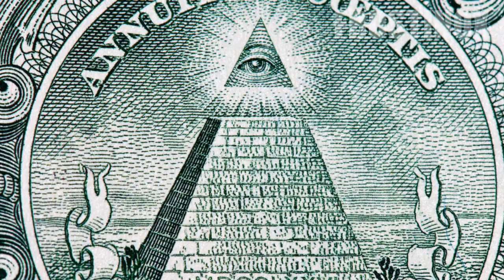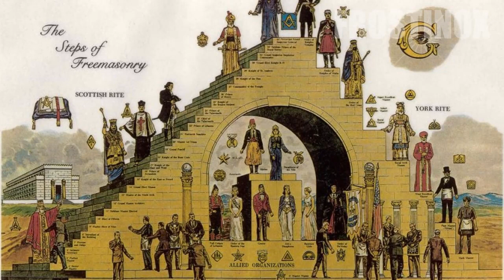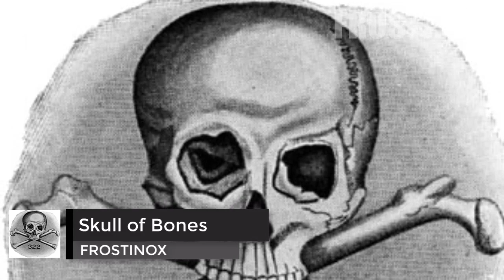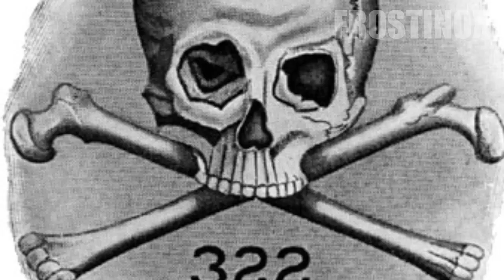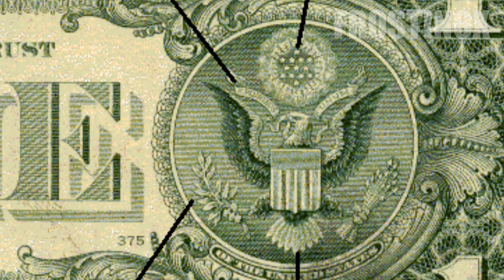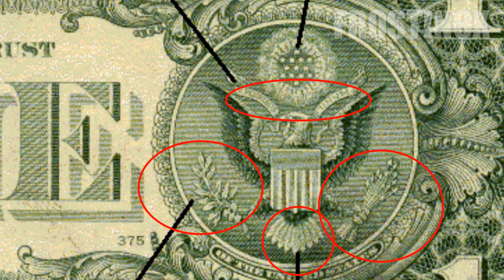5 SOCIETà SEGRETE PIù TERRIFICANTI NELLA STORIA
Heeei!Ragazzi!Oggi vedremo cose incredibili
vi chiedo di:

✔ lasciare like
✔ condividete
Alla prossima ;-)